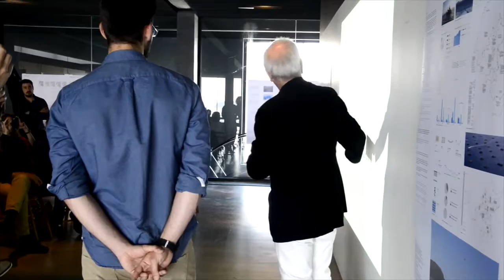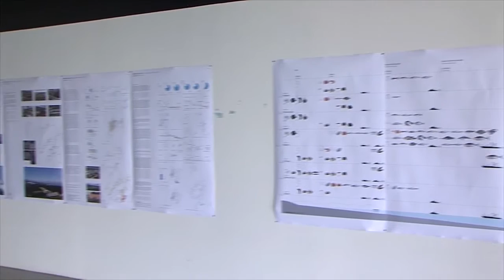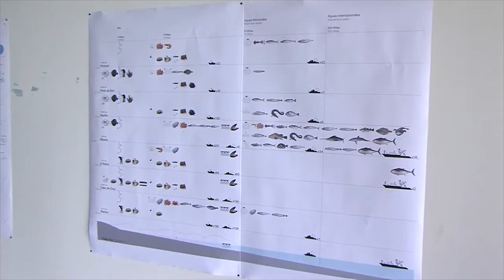11072016 3 PRESENTACION CHIPPERFIELD